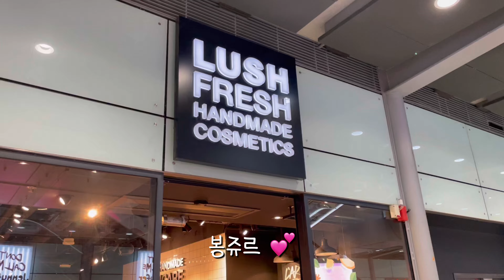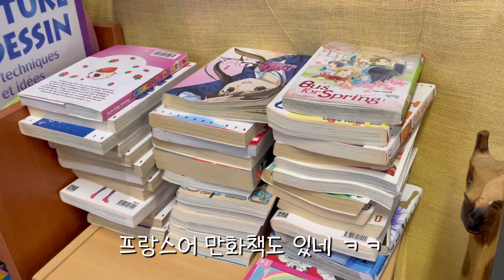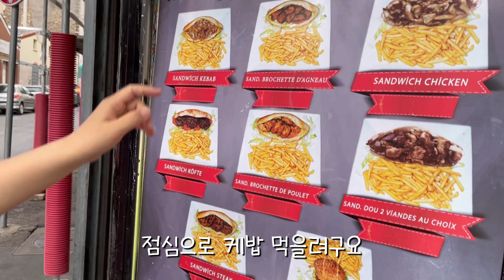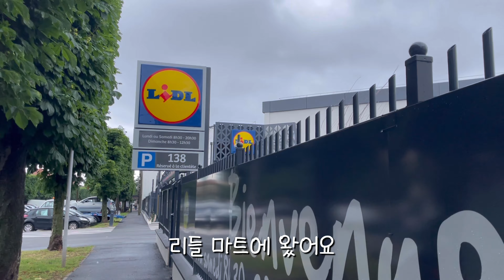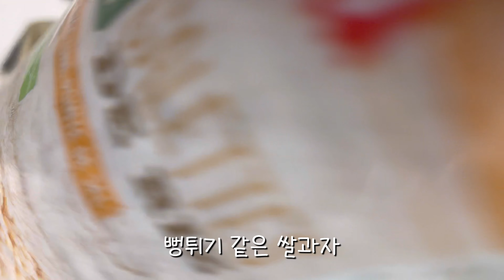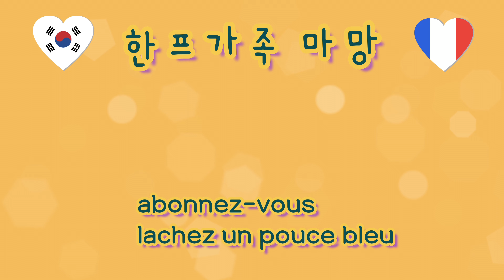🇫🇷 프랑스브이로그 | 러쉬,빈티지 매장구경하기 | 파스타, 케밥, 참치리엣, 유부초밥 | 리들마트 장보기 | 혼혈아기 육아브이로그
인스타그램 (미공개 사진과 더 빠른 일상이 업로드되요)

프랑스 일정 마치고 무사히 한국으로 귀국했어요😆
온 가족 코로나 검사도 음성으로 무사히 나왔습니다!